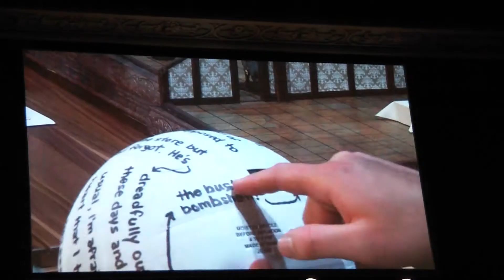Acquisitions Incorporated Live Dungeons & Dragons Game at PAX 2011 Part 4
Wil Wheaton (Aeofel Elhromane), Jerry Holkins (Omin Dran), Michael Krahulik (Jim Darkmagic III), Scott Kurtz (Binwin Bronzebottom), play a friendly game of D&D as DMed by Chris Perkins from Wizards of the Coast. Paul and Storm serve as the minstrels for the adventure.